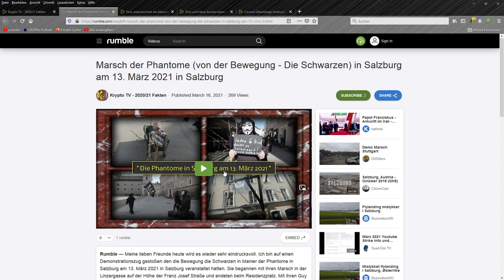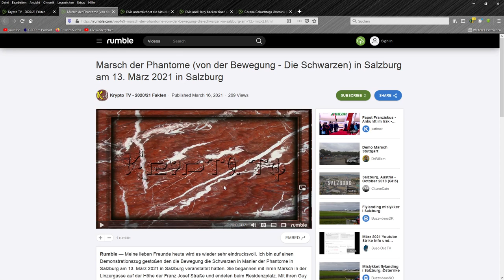Marsch der Phantome (von der Bewegung - Die Schwarzen) in Salzburg am 13. März 2021 in Salzburg